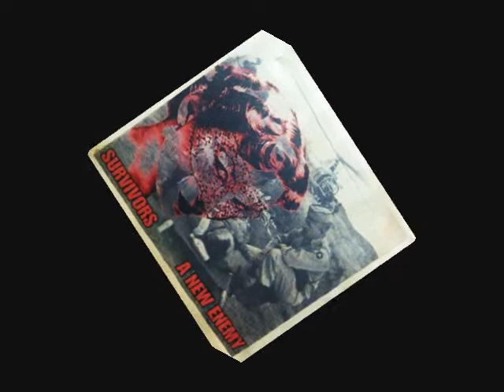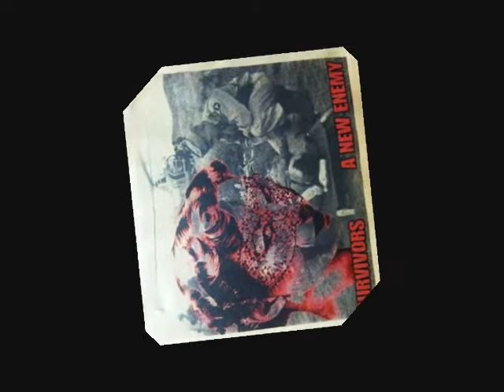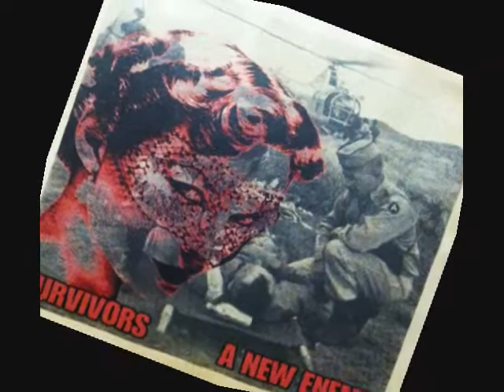Survivors ~ A Box of My Dimensions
Song off the Classic NJ Survivors / A New Enemy split (War Machine Records). Find it & ask around.